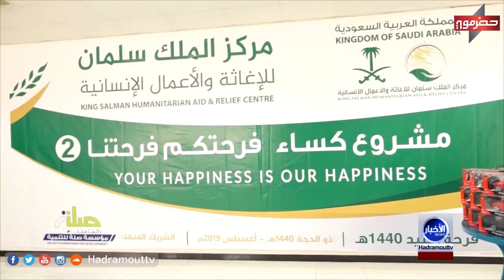نشرة الاخبار (7\8\2019)